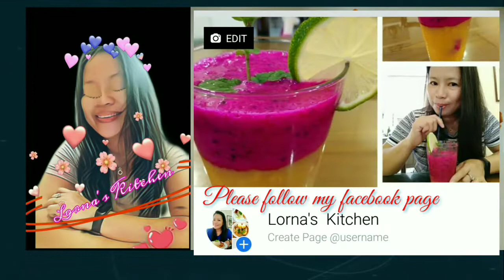Stir-Fry White Sprouted Beans With Tofu || Sprouted Beans Yummy Easy Recipe